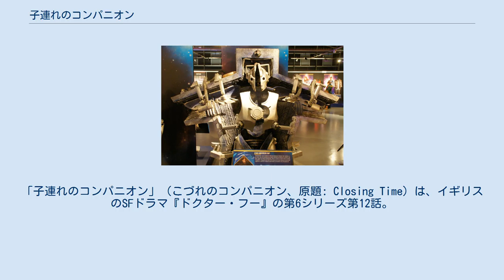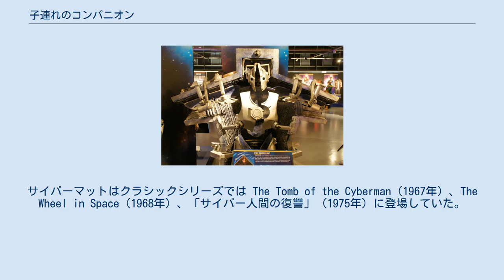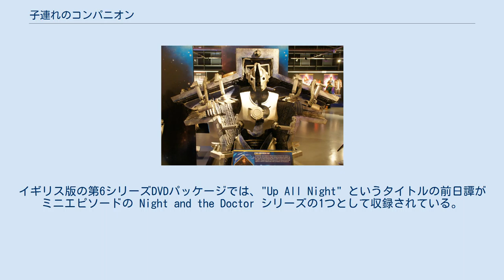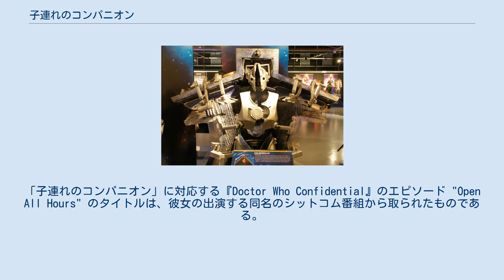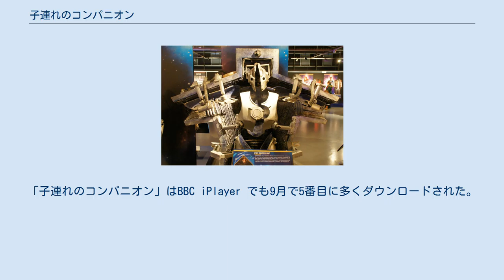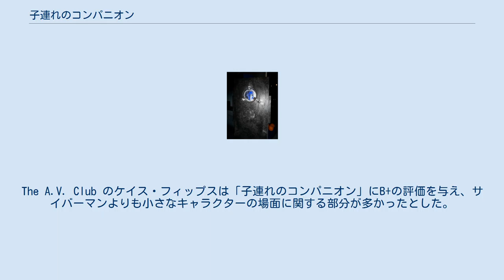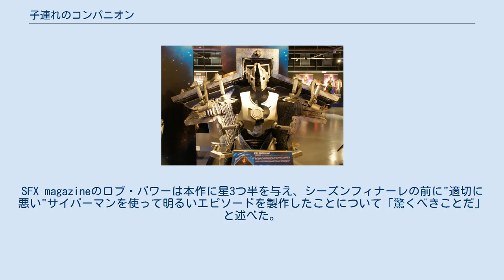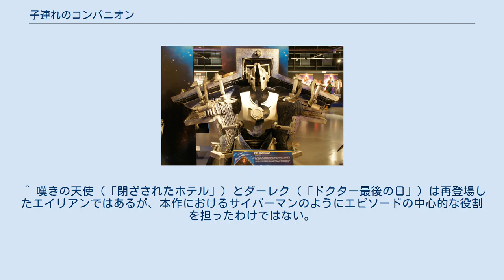子連れのコンパニオン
「子連れのコンパニオン」（こづれのコンパニオン、原題: Closing Time）は、イギリスのSFドラマ『ドクター・フー』の第6シリーズ第12話。
2011年9月24日に BBC One で初放送された。
監督はスティーヴ・ヒューズ、脚本はギャレス・ロバーツが担当しており、彼が第5シリーズで執筆したエピソード「下宿人」の後日譚である。
 本作では異星人のタイムトラベラー11代目ドクター（演:マット・スミス）が差し迫った死の前に別れを告げる旅に出ており、その過程で現代のコルチェスターに暮らす友人クレイグ（演:ジェームズ・コーデン）の家を訪れる。
当初は長居するつもりのなかったドクターだが、デパートでサイバーマンの侵略が行われていることに気付き、クレイグと彼の息子アルフィーと共にその調査に動く。
 ロバーツと番組製作総指揮スティーヴン・モファットは「下宿人」とコーデンの演技を喜び、クレイグの再登場を望んだ。
「子連れのコンパニオン」はスミスとコーデンによる漫才でコメディ仕立てになっているが、フィナーレ「ドクター最後の日」に繋がるテーマとエピローグが盛り込まれている。
本作では『ドクター・フー』新シリーズにサイバーマットが初登場し、彼らもデザインが一新された。
エピソードの大部分はカーディフのデパートと民家で夜に撮影され、撮影は早朝まで続くこともあった。
「子連れのコンパニオン」のイギリスでの視聴者数は693万人で、批評家からは一般に肯定的なレビューを受けた。
サイバーマンの使用を喜ばない批評家も多かったが、演技・コメディ・感情に訴える場面が称賛された。
 ドクター目線では「閉ざされたホテル」から200年が経過しており、「ドクターからの招待状」で殺害された未来のドクターの年齢になっている。
彼が200年間をどのように過ごしてきたかは、映画に出演するなどしていた「ドクターからの招待状」の冒頭で垣間見ることができる。
「ドクターからの招待状」で彼がコンパニオンに送った青い封筒と身に着けていたテンガロンハットは、いずれもクレイグの私物であることが本作で明かされる。
リヴァー・ソングの視点からは本作の最後のシーンは「ドクターからの招待状」のピクニックの直前にあたり、彼女がドクターを射殺する宇宙飛行士であることが確定する。
 本作では新シリーズで初めてサイバーマットが登場した。
サイバーマットはクラシックシリーズでは The Tomb of the Cyberman（1967年）、The Wheel in Space（1968年）、「サイバー人間の復讐」（1975年）に登場していた。
ドクターは子ども達に玩具を見せながらブリキ犬の話をしているが、これは4代目ドクターのコンパニオンであるK-9のことを指す。
彼は赤ちゃんと会話することができるとも主張しており、これは実際に「ドクターの戦争」でやっていたことである。
彼はクレイグの家の"模様替え"に「イマイチだ」と批判しており、これは The Three Doctors（1973年）と The Five Doctors（1983年）での2代目ドクターの台詞である。
また、「ネズミじゃない、サイバーマットだ」という台詞は「サイバー人間の復讐」の小説版に由来するものである。
 エイミーは著名人になっており、ペトリコールの香水の広告に "For the girl who's tired of waiting." というキャッチコピーと共に登場している。
ペトリコールは「ハウスの罠」でサイキックパスワードとして使用され、その意味は「雨上がりの土の香り」である。
ドクターは「11番目の時間」での出来事から頻繁にエイミーのことを「待ち続けた女の子」(the girl who waited)と呼んでおり、このフレーズは「無情に流れる時間」の原題にも使用されている。
香水とその広告からは、本作が「閉ざされたホテル」よりも後の出来事であることが示唆されている。
クレイグの新聞によると劇中の日付は2011年4月19日であり、これはシレンシオ湖でドクターが殺害される3日前を指す。
 「子連れのコンパニオン」はマット・スミス（上）とジェームズ・コーデン（下）による漫才を中心に構成されている。
 脚本家ギャレス・ロバーツはインタビューにて、「下宿人」でのジェームズ・コーデンの演技を見てクレイグの再登場を考えたと語り、「既に彼は『ドクター・フー』ファミリーの一員のように感じた」と述べた。